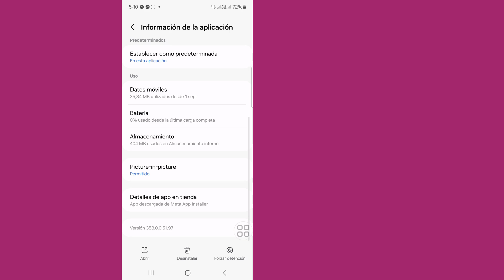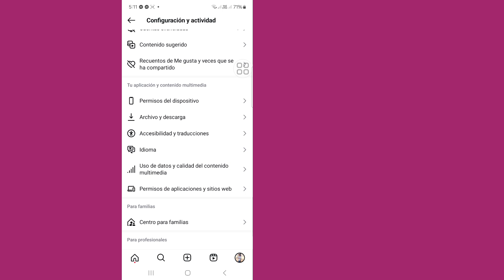Cómo arreglar el modo oscuro que no se muestra en la configuración de Instagram(nueva actualización)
Hoy te mostraré cómo solucionar el problema de que el modo oscuro no se muestra en la configuración de Instagram 2024 | El modo oscuro de Instagram no se muestra. Mira este video para aprender cómo solucionar el problema de que el modo oscuro no se muestra en la configuración de Instagram 2024 | El modo oscuro de Instagram no se muestra

Aprende a solucionar el problema de que el modo oscuro no se muestra en la configuración de Instagram 2024 | El modo oscuro de Instagram no se muestra